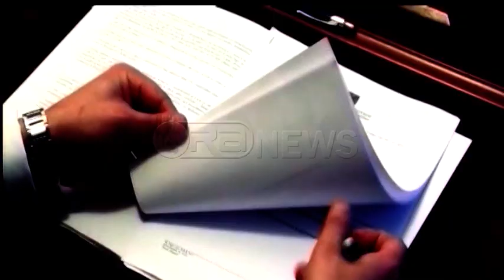Vettingu - Nis punën komisioni për rivlerësimin e gjyqtarëve e prokurorëve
Puna për konstituimin e komsionieve te vettingut ka nisur zyrtarisht, ndërsa sot u mblodh komsioni ad hock me 6 anëtarë që do të verifikojë kandidaturat për këto institucione.
Komisioni parlamentar ka 10 ditë kohë për të filtruar 193 kandidatë, ndërsa do i referojë dy komsioneve të tjera emrat nga ku do të zgjidhen anëtarët e institucioneve që do kalojnë në site per integritetin moral dhe profesional të gjyqtarëve dhe prokurorëve.
“Komisioni do të marrë në shqyrtim dosjen e 193 kandidatëve per institucionet e vlerësimit. Ky komision ka 10 ditë kohë për të verifikuar kandidatët” tha Ulsi Manja